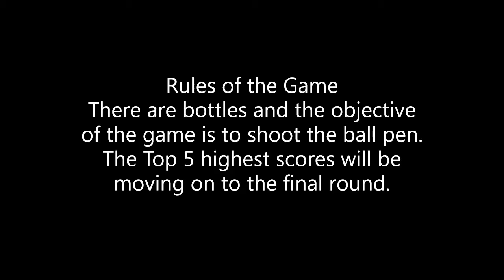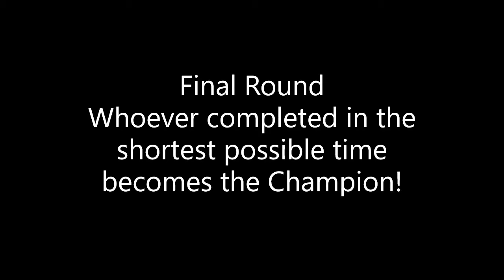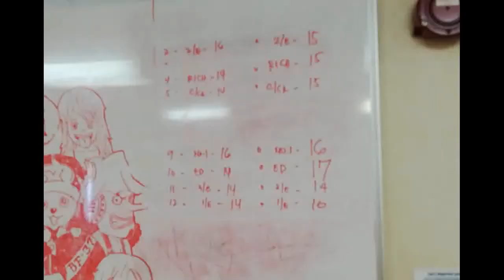Push Pa More I Fishing Challenge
Games at sea by seafarers or seamen.